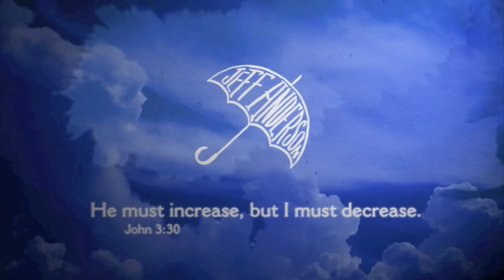Jeff Anderson- "Your Love Never Fails Me" (Live at Vero Studios)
Hello Everyone! Thanks so much for tuning in. This is one of my favorites I've written. Special thanks to John Auker, Jeff Krider and Chris Westra for lending your incredible gifts and to Vero Studios for allowing us the opportunity.